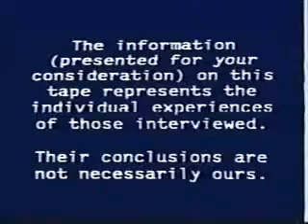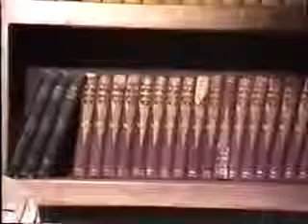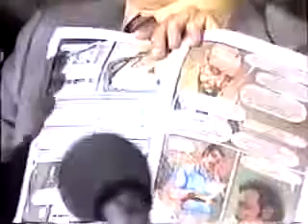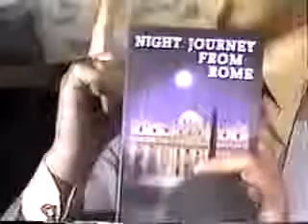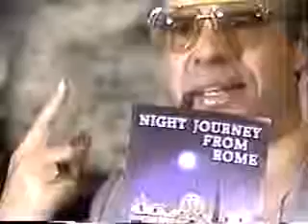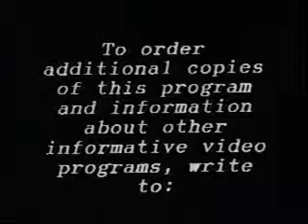Ex Jesuit Alberto Rivera and others Speak on Jesuit infiltration